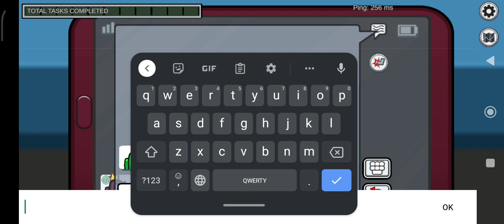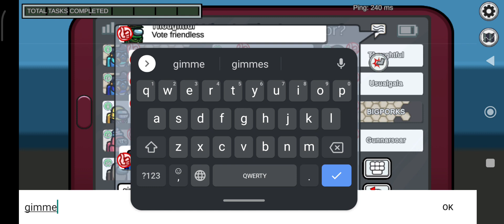Trolling people in among us